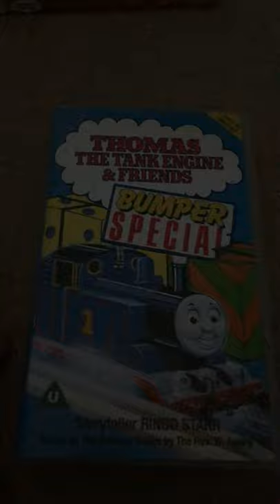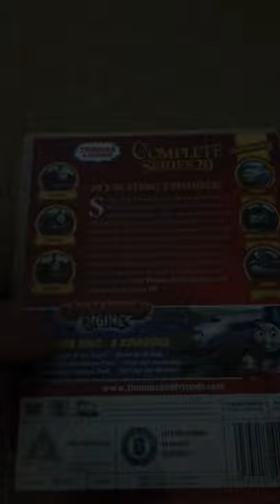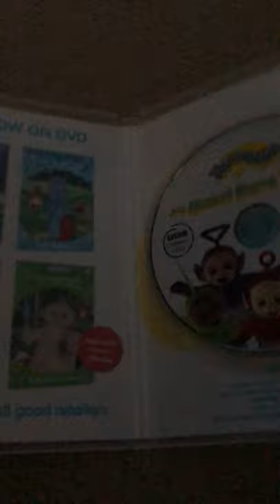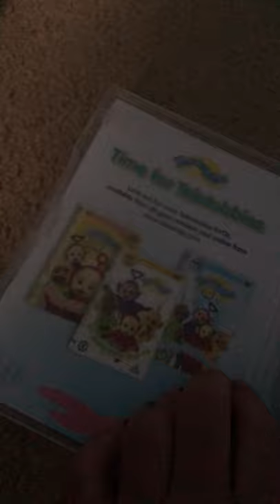My UK Vhs/Dvd collection 2021 Edition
Hope for this week I get season 19 and 18 of Thomas